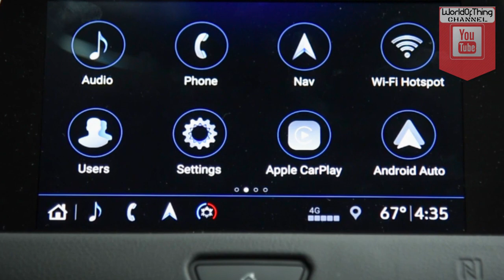2019 Cadillac XT4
2019 Cadillac XT4